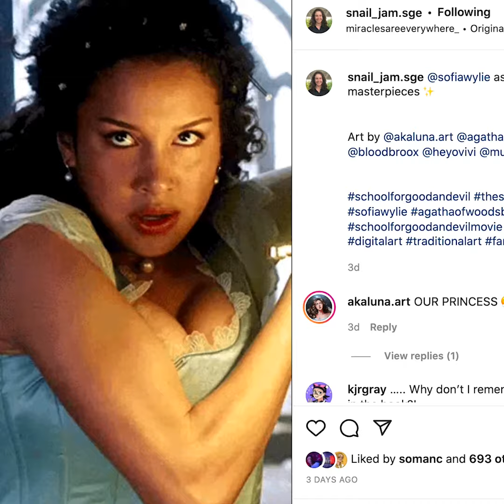The School for Good & Evil Collector's Edition (Major Bonus Content!)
Celebrate ten years of adventure in the Endless Woods with this deluxe collector's edition of The School for Good and Evil by Soman Chainani that includes a four-color reversible jacket and extensive new content from Soman featuring your favorite characters from the series.